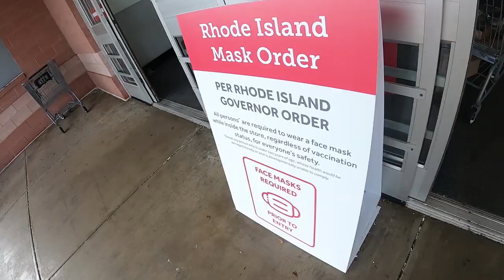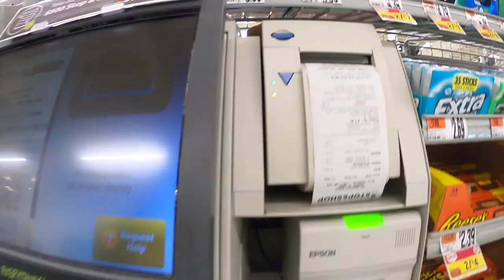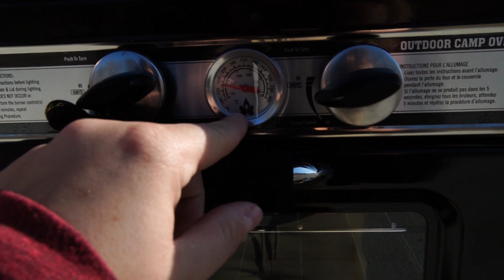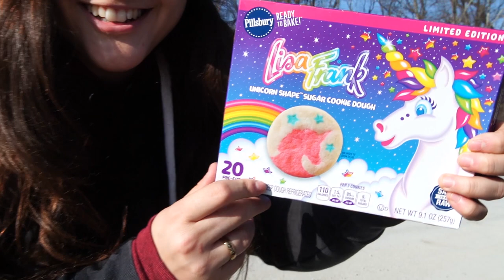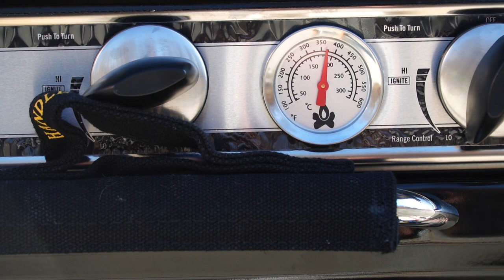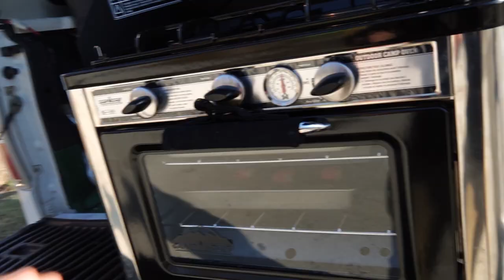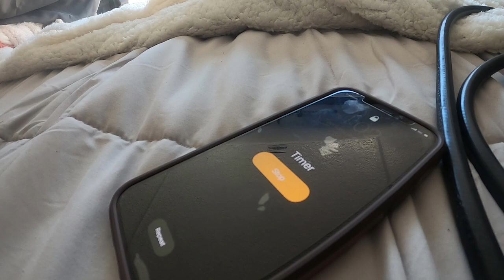I Bought a Mini OVEN For My Truck Camper? - It Exploded ..